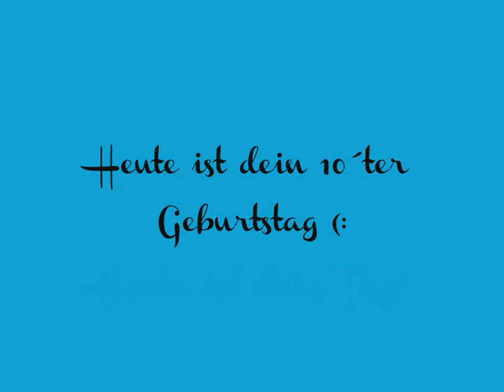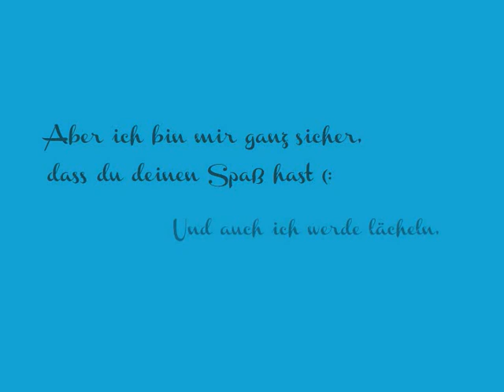09.12.2011 Happy Birthday mein Engel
Alles liebe zu deinem zehnten Geburtstag mein Schatz.
Du fehlst mir